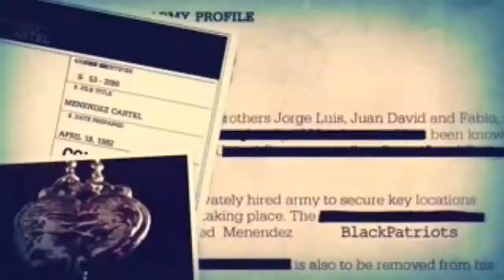DayZ EPOCH FUNNY MOMENTS by BlackPatriots Gaming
Willkommen Zu einem neuen Video von AHC, HEUTE: FUNNY MOMENTS in der BPC Wenn Ihr auf den Server wollt kommt doch auf unseren Ts: ts.secret-projects.de:9988 Platz haben wir Immer